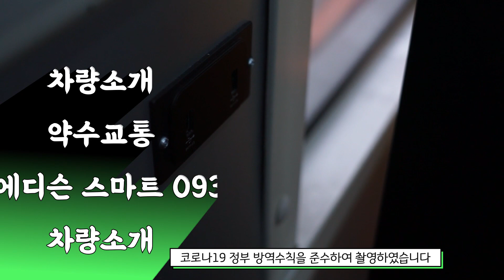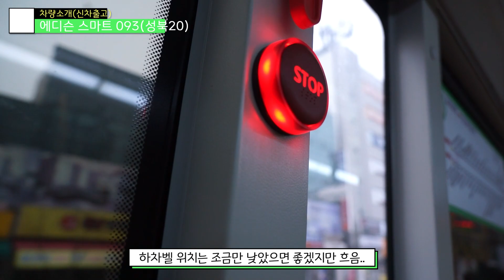[EP91]약수교통에서 신차 나왔습니다 에디슨 093인데 오르막길 거뜬하게 올라갑니다.-에디슨 스마트 093(서울 약수교통)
이번에는 약수교통은 그렇습니다 에디슨 093인데
오르막길 거뜬하게 올라가더라고요 그렇습니다..
진짜 에디슨 093 차도 그렇고요 좋은것같네요..
진짜 근데 오르막길 내리막길 저렇게 쓰릴있는노선은
오랜만입니다 ㅎㅎㅎㅎㅎ